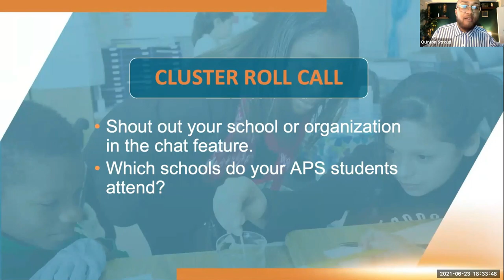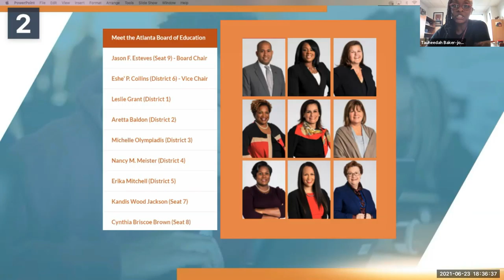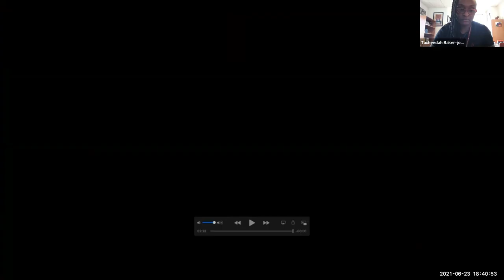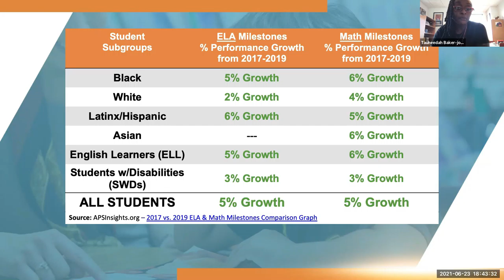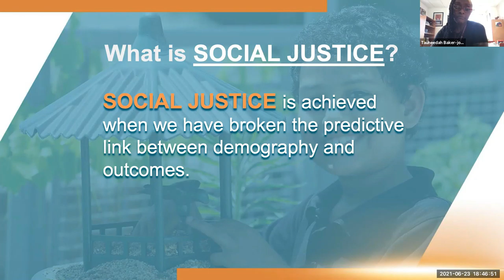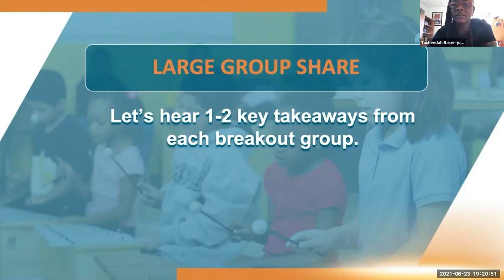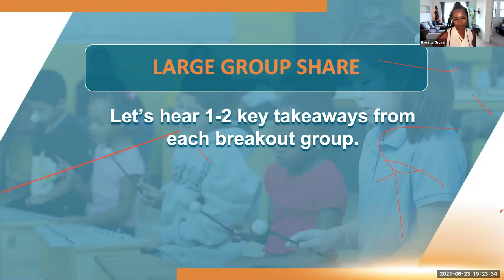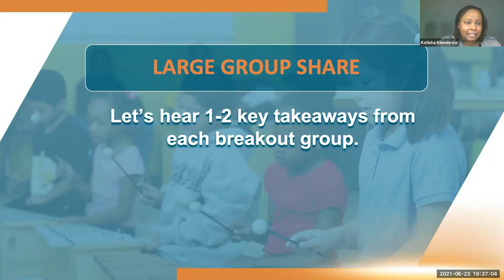TEA Therrell Cluster edited